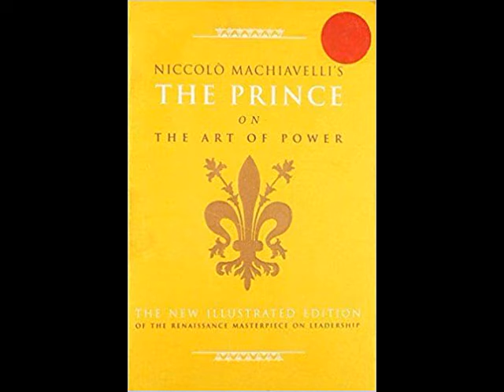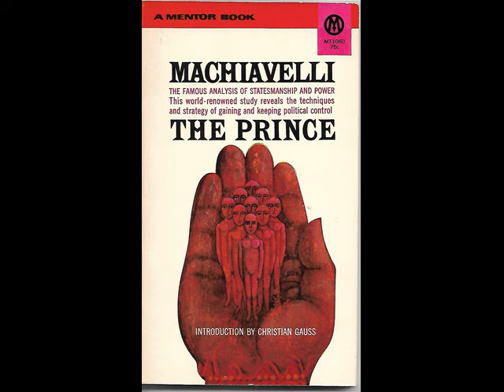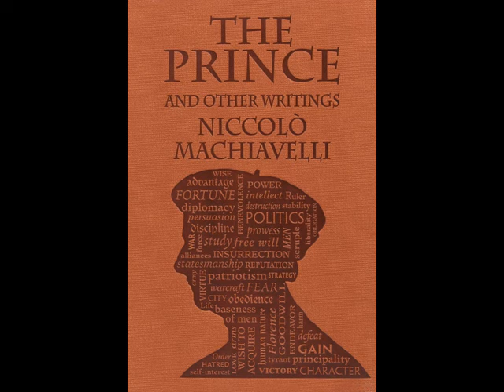The Classics in Fashion - The Prince Chapter Five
FIFTH CHAPTER

CONCERNING THE WAY TO GOVERN CITIES OR PRINCIPALITIES WHICH LIVED UNDER THEIR OWN LAWS BEFORE THEY WERE ANNEXED